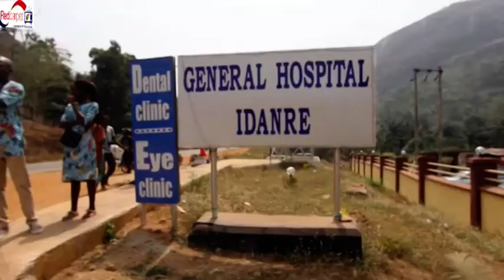BURIAL OF HIGH CHIEF SAMUEL AKINSOTE: PASSAGE WITH POMP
Burial of High Chief Samuel Kokumo Akinsote ,father of APC Central senatorial Women leader in Ondo State Mrs. Ronke Akindolire in Idanre Ondo State,Nigeria